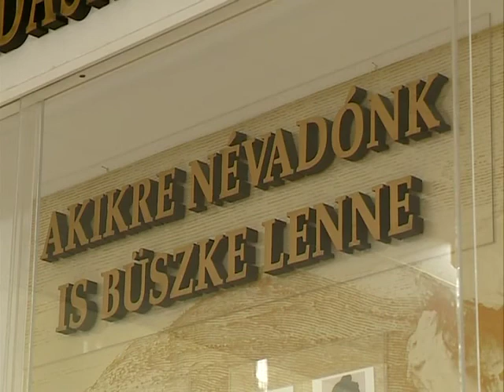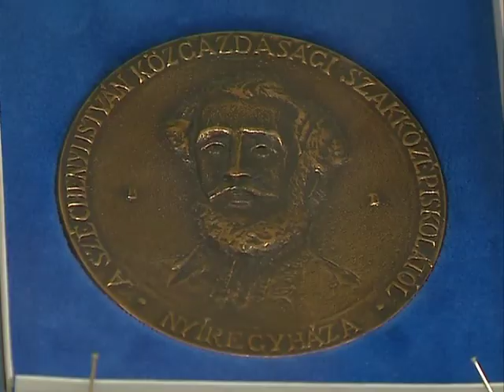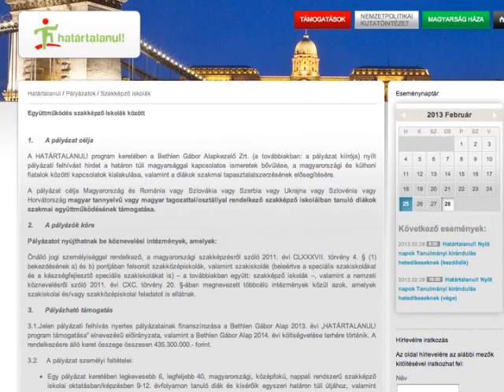Határtalan barangolás - Kölcsey Tv